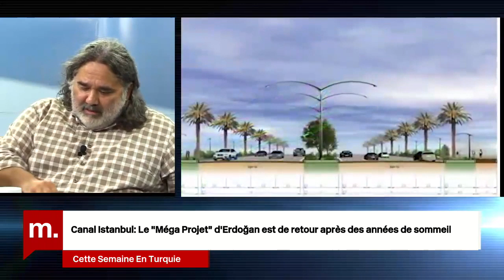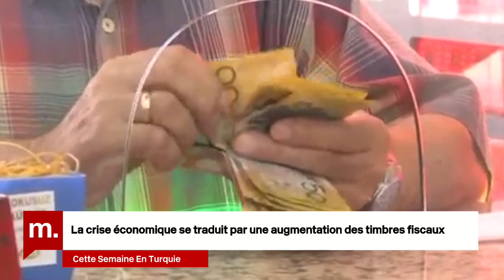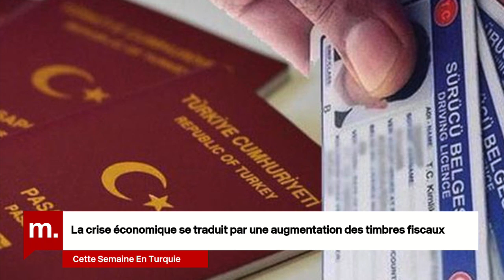Cette semaine en Turquie: avec Jean-François Bayart sur "l'incarcération du mécène Osman Kavala"